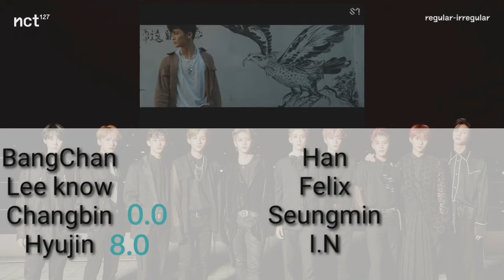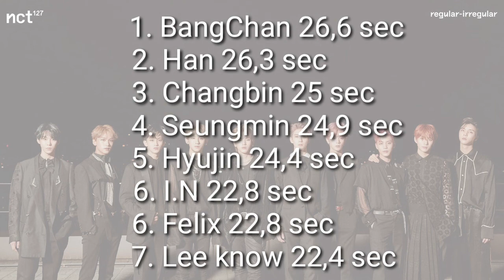How would Stray Kids sing NCT 127 Regular| Line Distribution